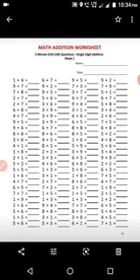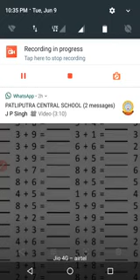CLASS LKG-SUBJET MATH WORK SHEET BY RAJEEV KUMAR